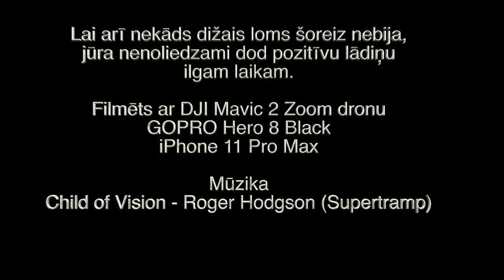Baudām Tīklus un Jūras Burvību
Licencēta piekrastes zveja ir ne vien vēderam un maciņam, bet arī lielisks relakss un jūras baudīšanas pasākums